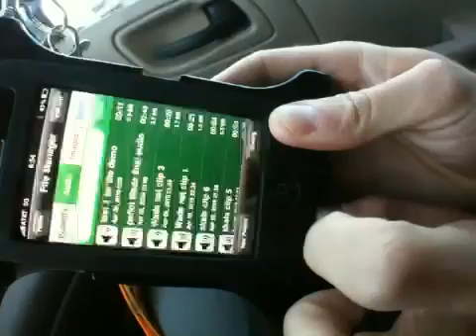vericorder demo rtdna.mov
University of Missouri Students use VeriCorder iPhone apps and an Owle Bubo to cover elections.